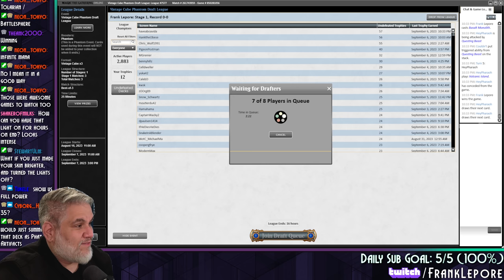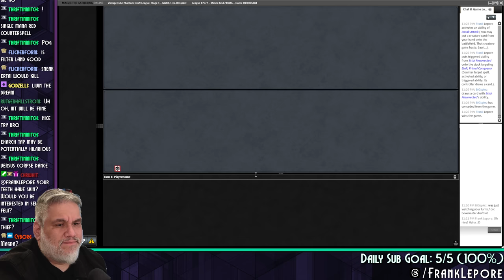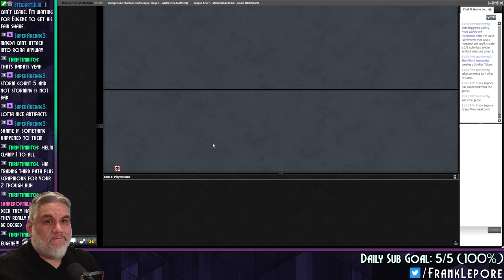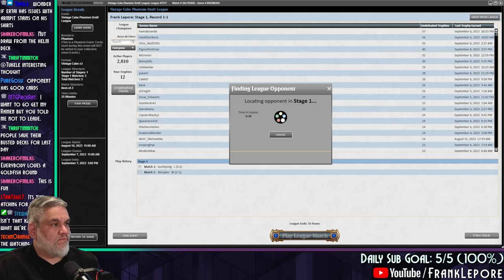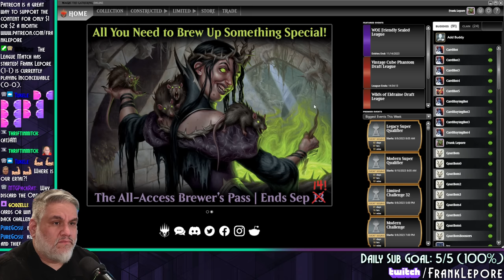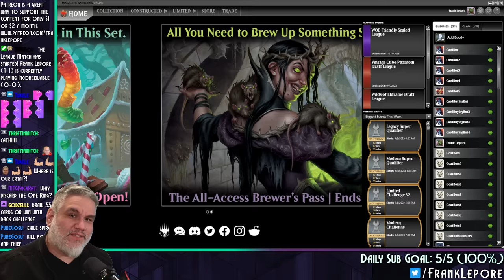Just a solid Grixis deck with Gravey Bois and Cruel Ultimatums | Magic Online Vintage Cube Draft